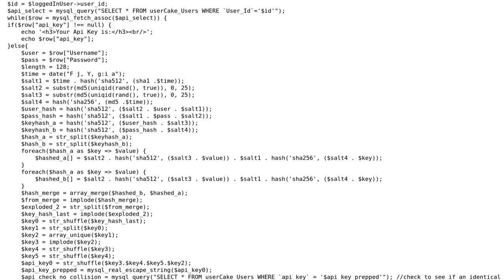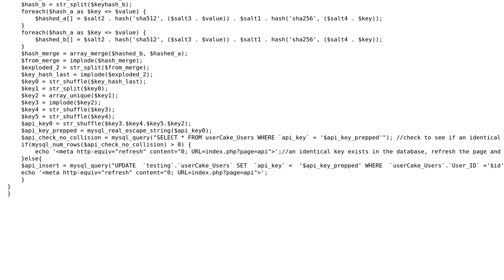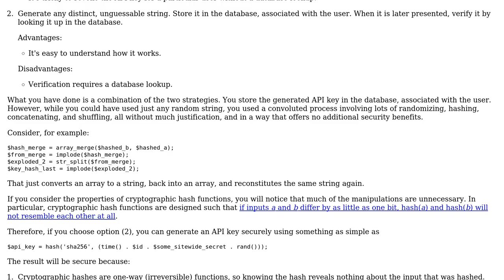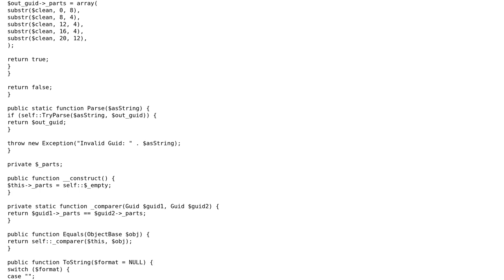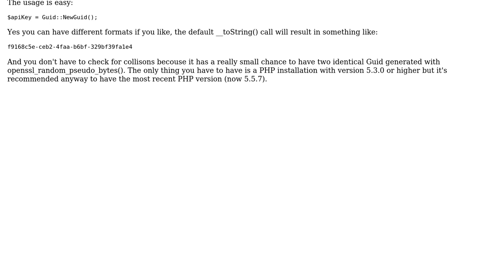Code Review: Security of API Keygen for a cryptocurrency trading platform (2 Solutions!!)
Code Review: Security of API Keygen for a cryptocurrency trading platform

With thanks & praise to God, and with thanks to the many people who have made this project possible! | Content (except music & images) licensed under CC BY-SA | Music | Images & others | With thanks to user r3wt user Peter Kiss user Jamal user 200_success and the Stack Exchange Network Trademarks are property of their respective owners. You are responsible for your own actions.